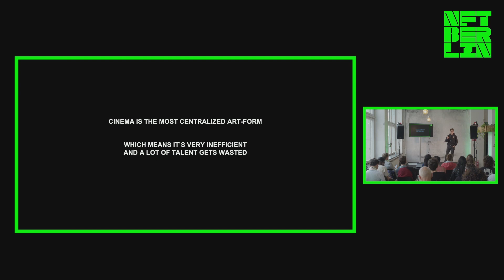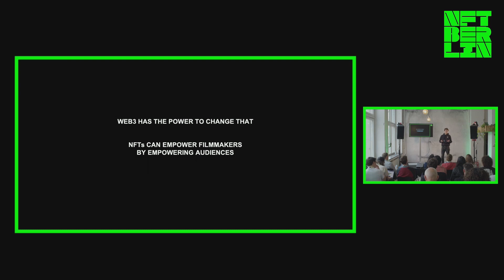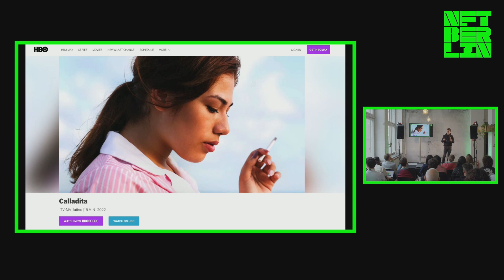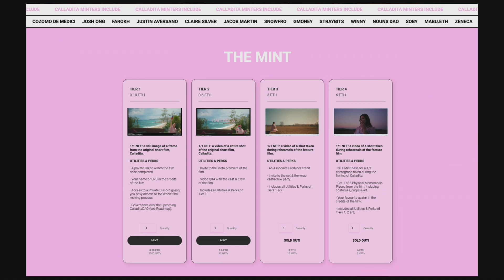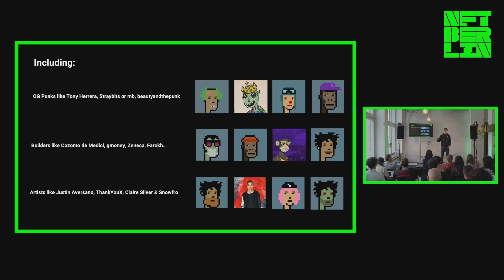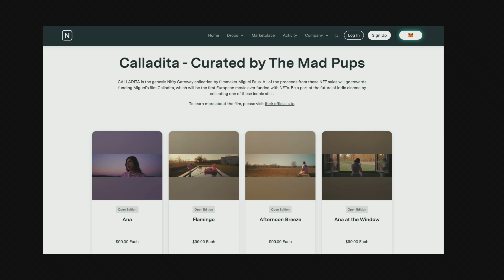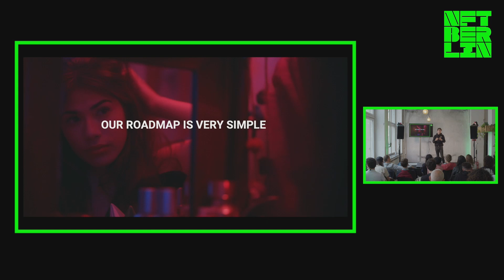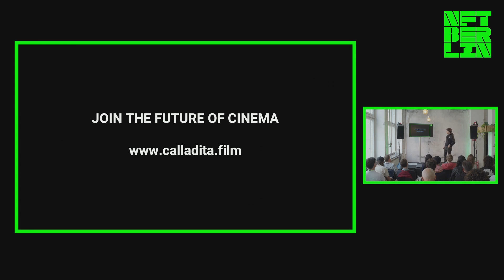How NFTs can change Cinema | Miguel Faus | NFTBERLIN 2022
NFTBERLIN 2022
DAY 2  - GM  - How NFTs can change Cinema:
Miguel Faus - Screenwriter and Director